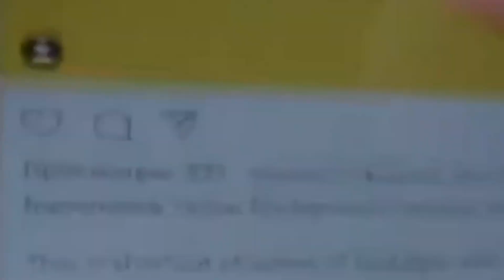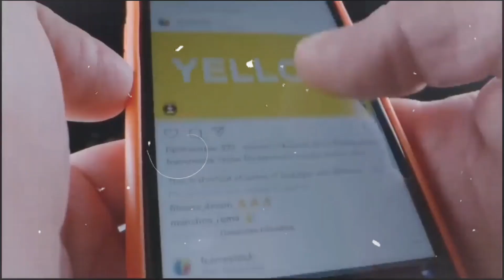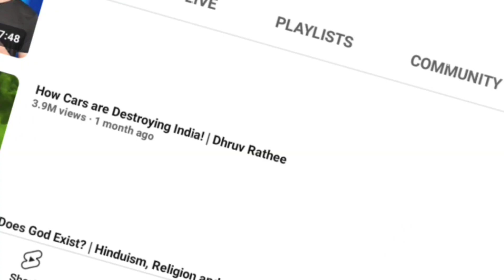How "inistragram" Addiction killing YOU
Discover how Instagram addiction destroys youth careers. Unveil its hidden dangers, from mental health to professional growth. Break free with practical strategies. Watch now, regain control!

some tags
instagram broadcast channel
instagram page kaise banaye aur paise kaise kamaye
instagram par fan page se paise kaise kamaye
reels